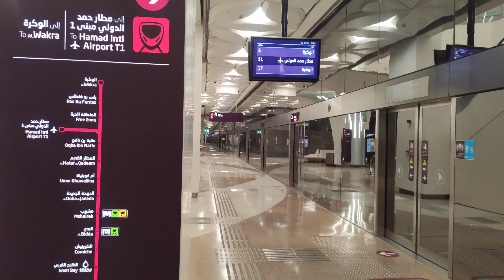Explore katara cultural village with me ...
katara cultural village is an exceptional project of Qatar's culture to explore... where you can explore different cultures, exhibitions, beautiful theatres& concert halls.